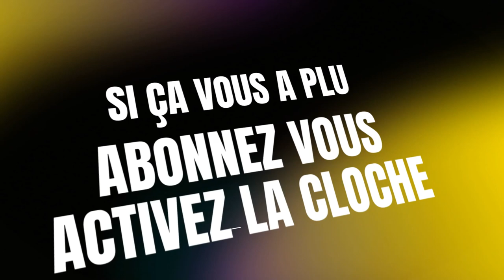Jouons: Traveller - Secrets of the Ancients S01E07 - " Le plan "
Bienvenue dans la saison 1 de notre campagne Traveller. Un jeu de science-fiction avec lequel nous avons décidé de jouer une campagne officielle :  Secrets of the Ancients

Chapitres

00:00 Intro
03:26 L'épisode

Remerciement

Ma conjointe qui m'écoute et me conseil.

Discord et réseaux